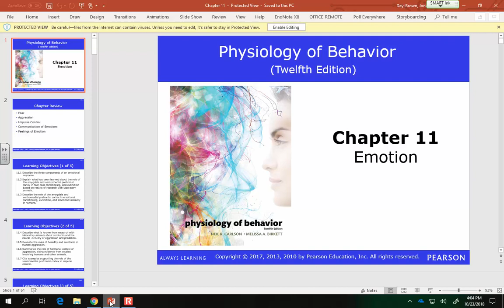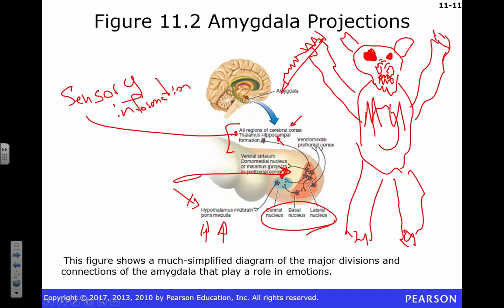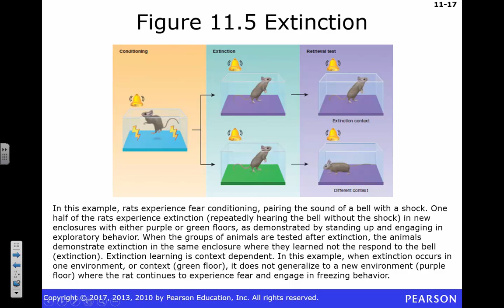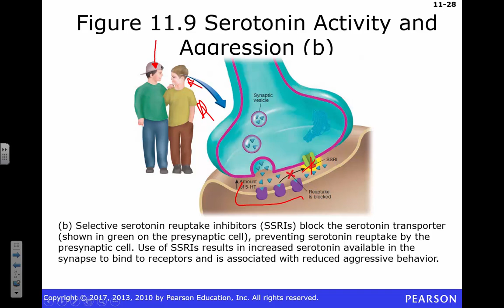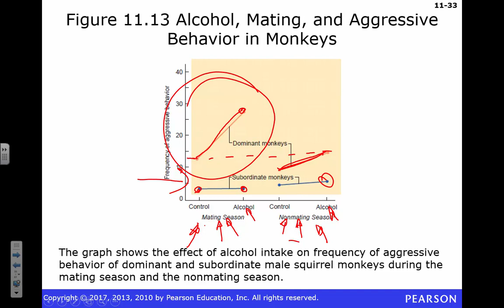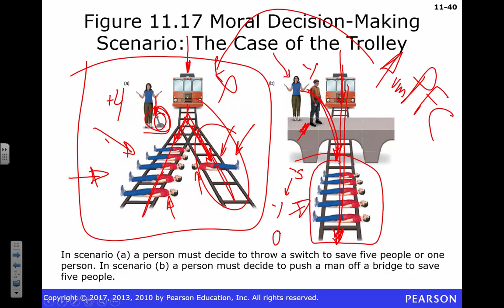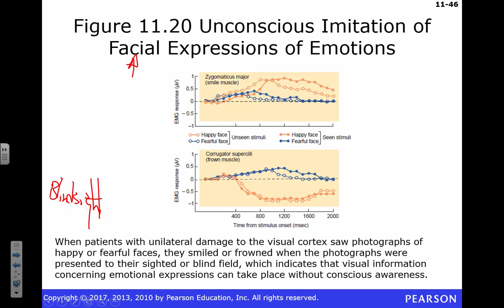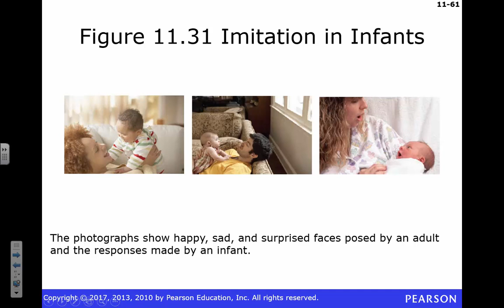PSY 440 Emotion 10-23-18